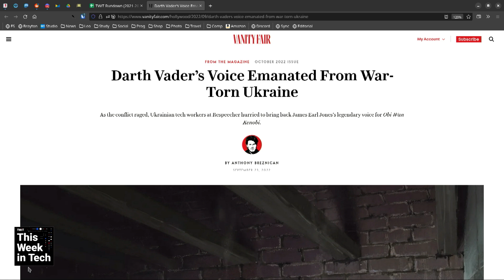Vader's AI Generated Voice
On This Week in Tech, Leo Laporte, Larry Magid, Lisa Schmeiser, and Shelly Brisbin discuss James Earl Jones' decision to sign over the rights to his voice of Darth Vader to be used by modern AI technology.

Guests: Shelly Brisbin, Larry Magid, and Lisa Schmeiser